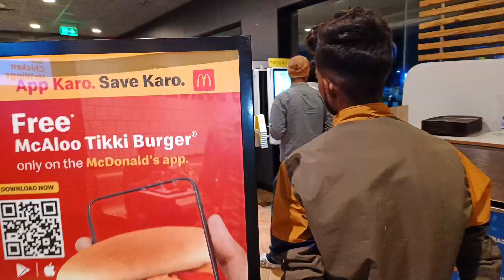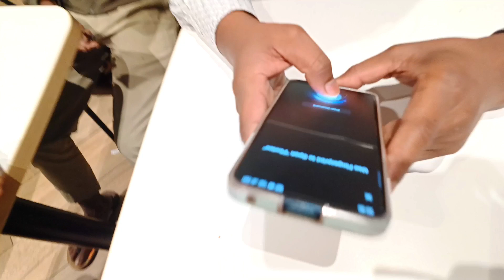Aaj fir party McDonald's mein 😋 | yogesh thakur vlogs 😍